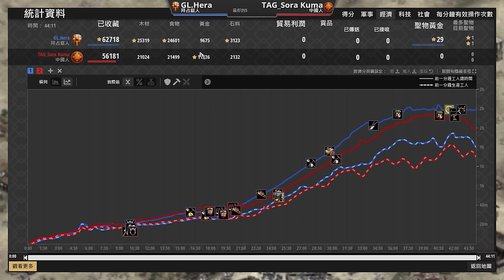【世紀帝國2決定版】Hera八分半圍死直上防守反擊！居然轉火炮塔開始攻城🤣 中國 vs 拜占庭